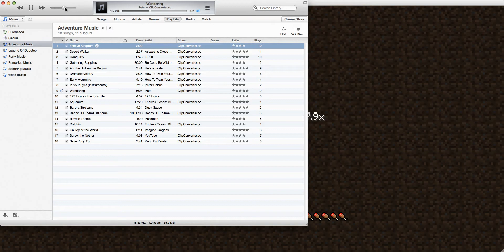(NEW) Minecraft Letsplay 4- Steve Irwin'ed!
The Epic Saga Continues...